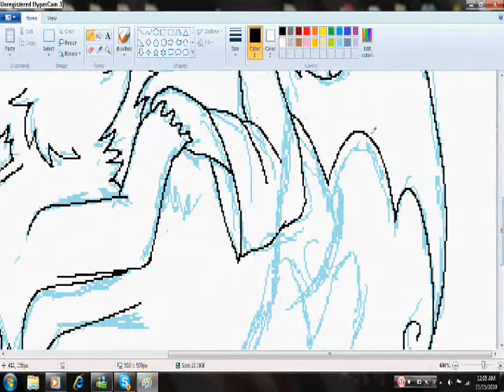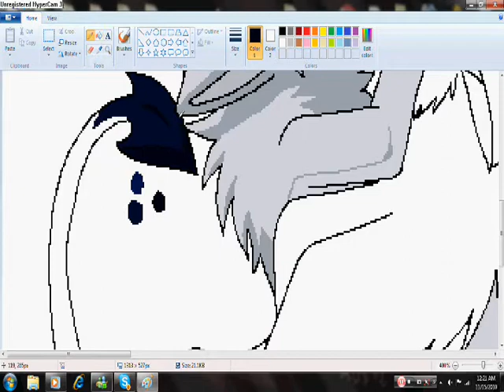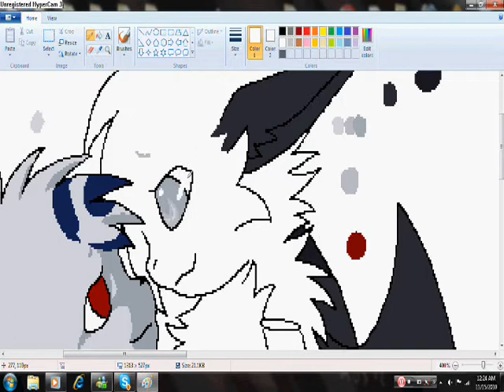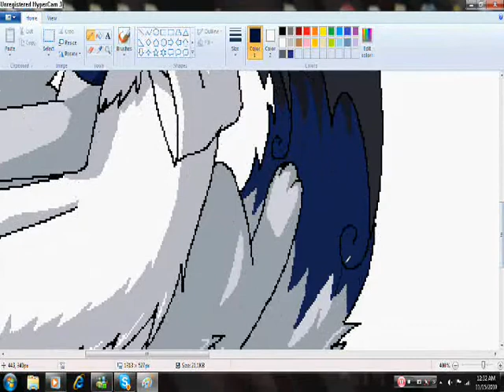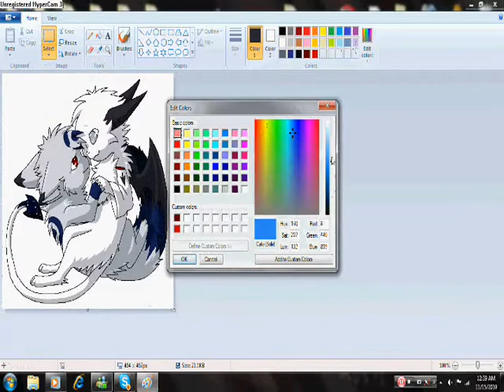I'll Put a Spell on You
.w.  I've been in a happy mood the past few days, so I've been drawing a bit.

Yesterday was Craig's and I's 9 month anniversary. ^^'  Which is why I drew this...

Love you Craig.

Song: Strange and Beautiful (I'll Put A Spell On You)  by Aqualung